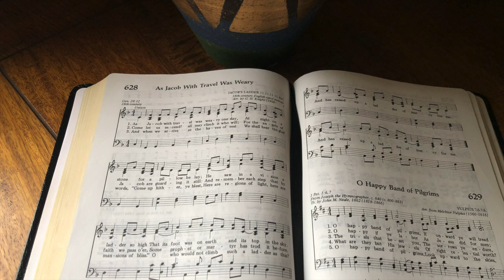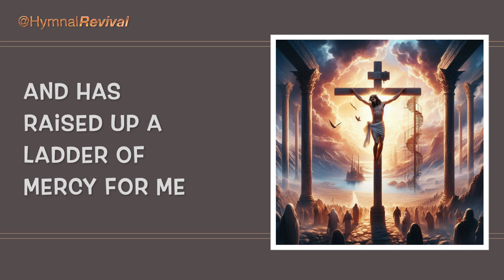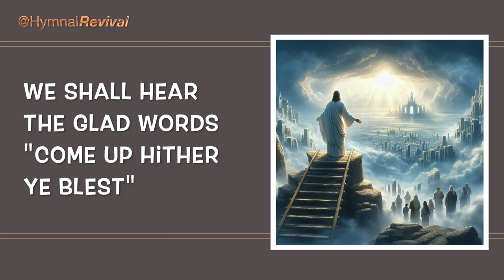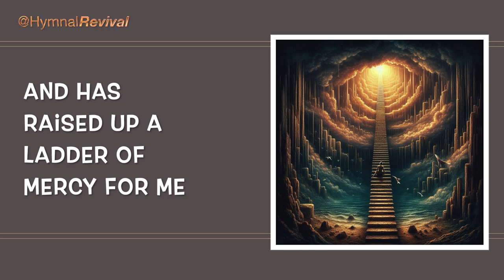As Jacob With Travel Was Weary (backing track)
Number 628 in the SDA Hymnal (but with the omitted 2nd verse included).

4/4, 85 bpm, key of F.
This song has 4 verses with an 8-bar intro, and 2x repeat of the last line at the end of the song.

Acoustic Piano : Kenny Barron
Electric Piano : Miles Black
Bass : Neil Swainson
Drums : Wes Little
Guitar Soloist : Brent Mason
Strings : Steve Kummer

0:00 Intro
0:22 Verse 1
1:07 Verse 2
1:52 Verse 3
2:37 Verse 4